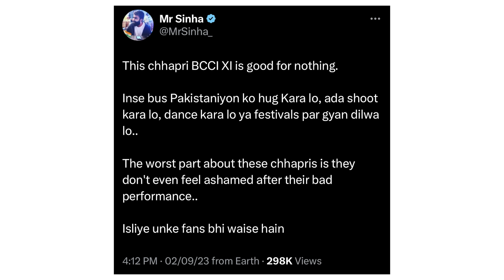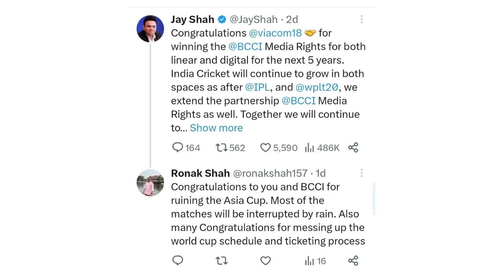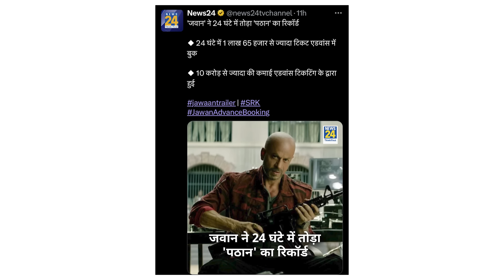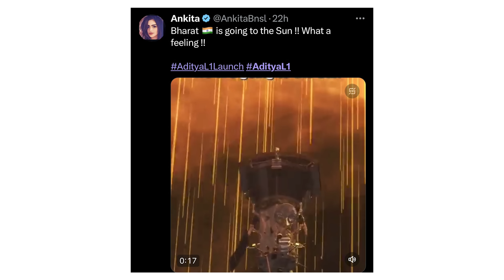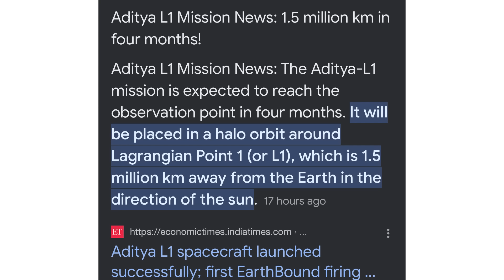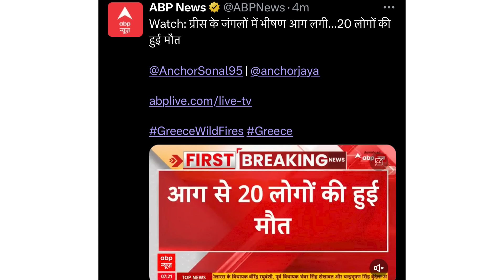Tappu Ne Match Ki Lagwa Di